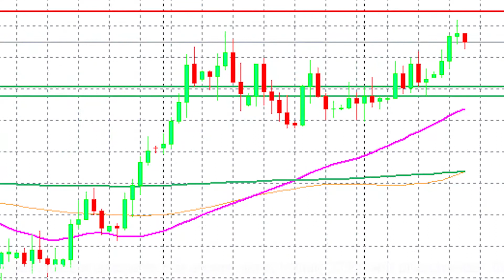16.07.2020 | Earnings, Economic Data And ECB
It is a full on day for markets, watch the video to learn more.